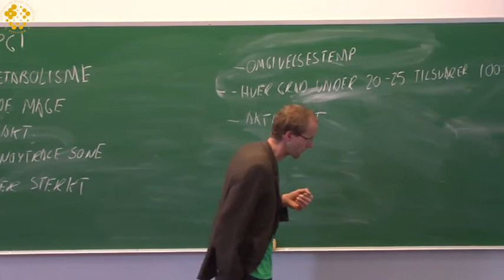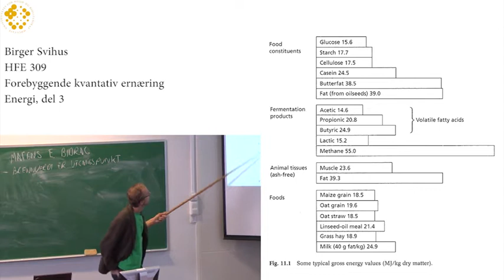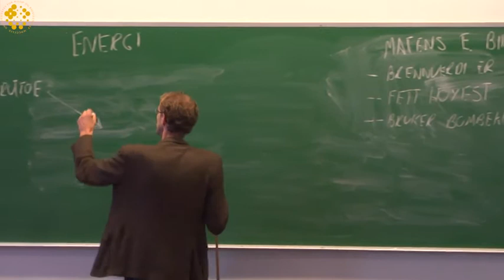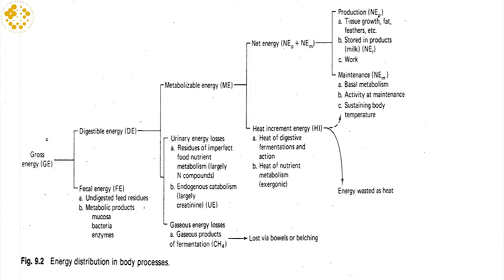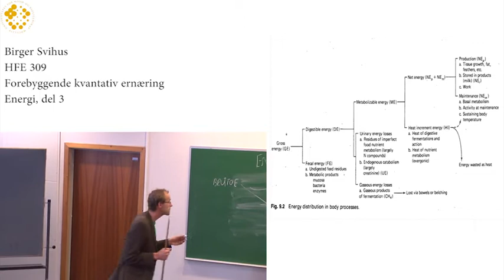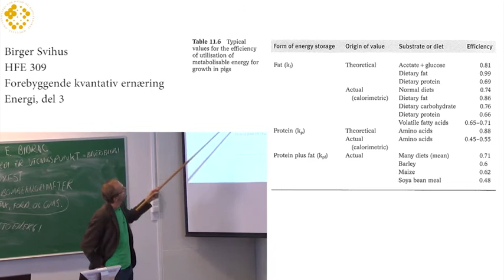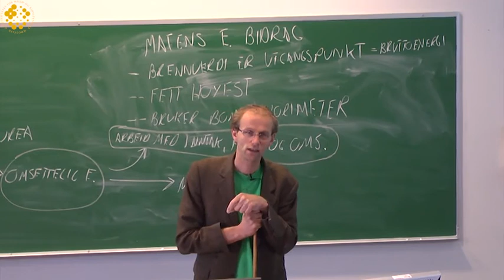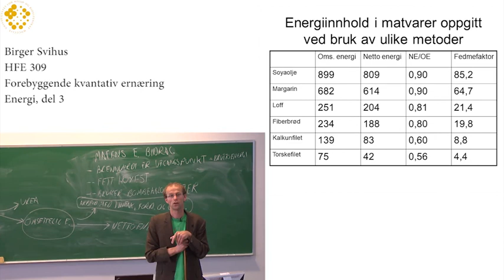Birger Svihus energi del 3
Forelesning i ernæring av professor Birger Svihus, Universitetet for miljø- og biovitenskap (UMB)

HFE 309 Forebyggende kvantitativ ernæring.